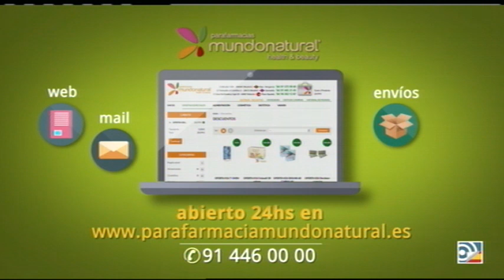Fútbol es Radio: Todo o nada para el Madrid en Kiev - 23/05/18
Dieter y Juan Pablo comentan con Luis Herrero, Juanma Rodríguez y José Luis Garci.